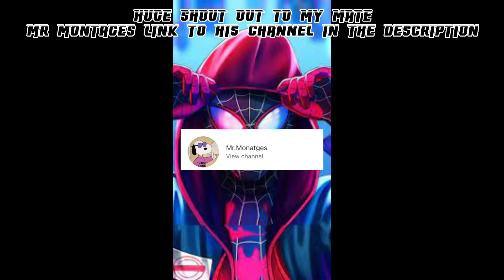Everything you need to know about the new update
Mr montages